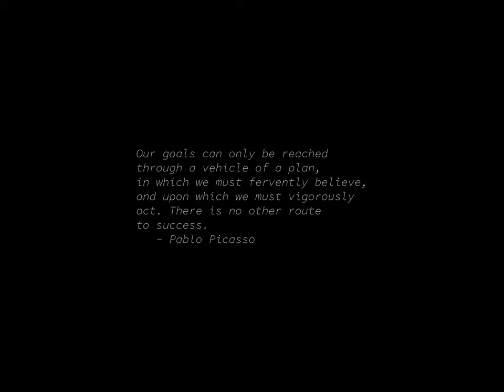Sunrise Time-lapse: Friday, December 29, 2023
On this day:
   Grigori Yefimovich Rasputin assasinated, 1916
   Battle of Wounded knee, 1890
   Edison receives patent for Radio, 1891
   Civic Holidays (3 days) in Costa Rica

Today's random fortune, quote, or snark:
I hope I bought the right relish ... zzzzzzzzz ...